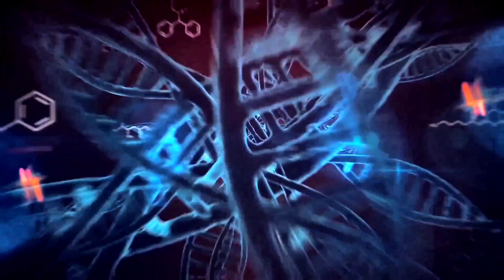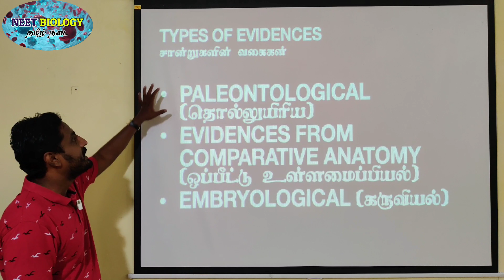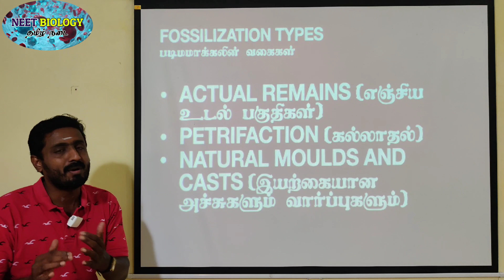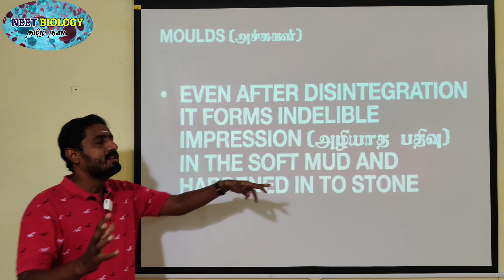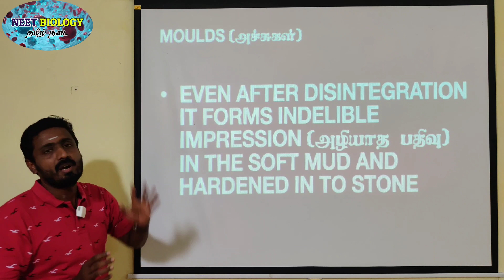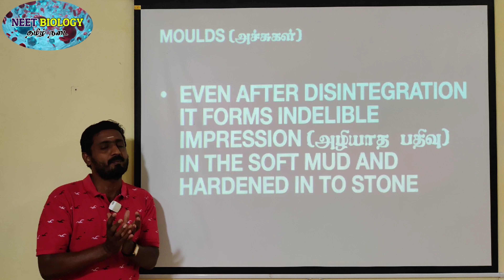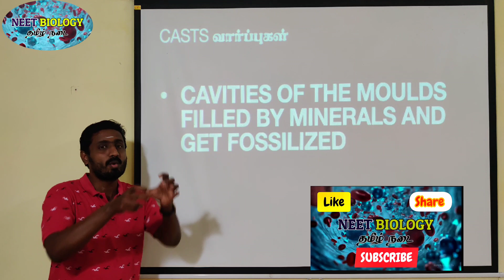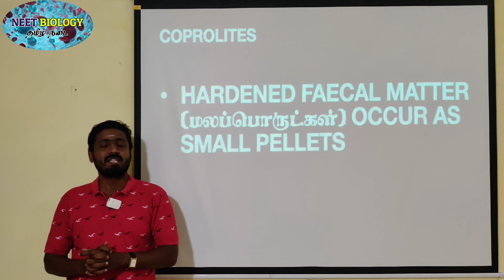NATURAL MOULDS AND CASTS | FOSSILIATION TYPES | PALEONTOLOGICAL ECIDENCES | EVOLUTION | CAPROLITES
Even after disintegration, the body of an animal might leave indelible impression on the soft mud which later becomes hardened into stones. Such impressions are called moulds. The cavities of the moulds may get filled up by hard minerals and get fossilized, which are called casts. Hardened faecal matter termed as coprolites occur as tiny pellets. Analysis of the coprolites enables us to understand the nature of diet the pre-historic animals thrived on.